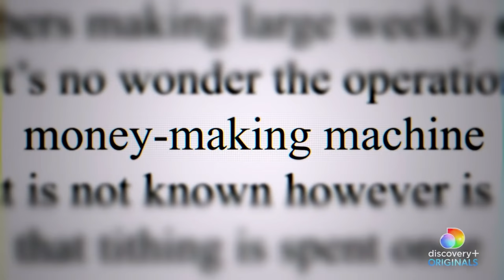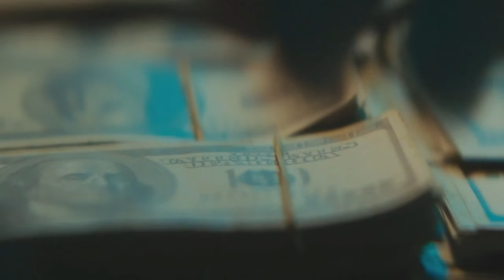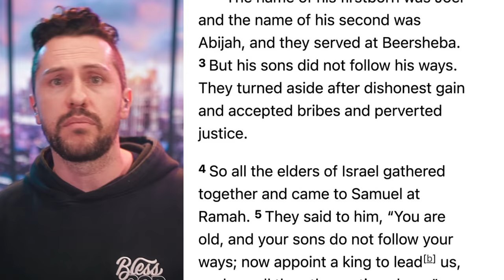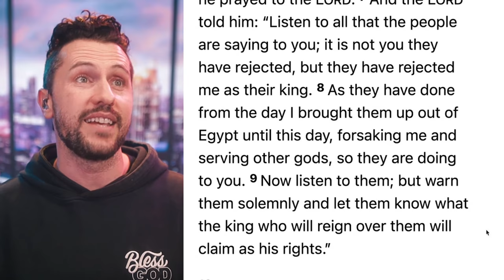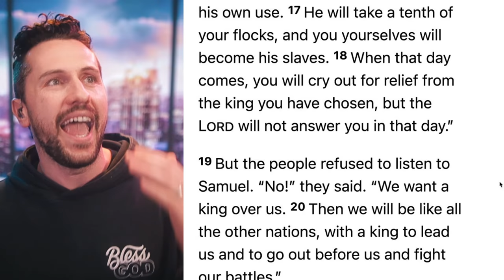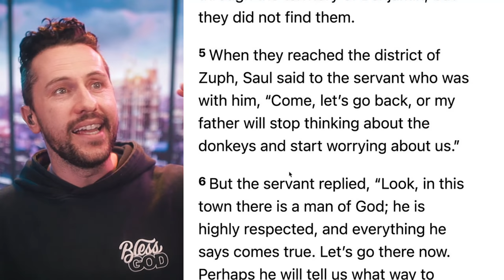Hillsong Mega Church Exposed Docuseries, Ruslan Reacts